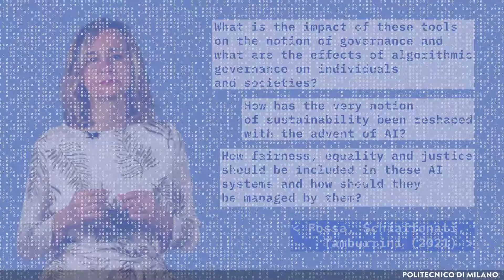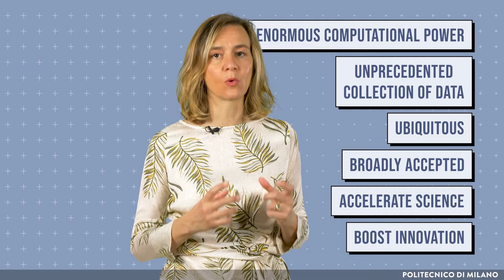Introduction to Ethics of AI (Viola Schiaffonati)